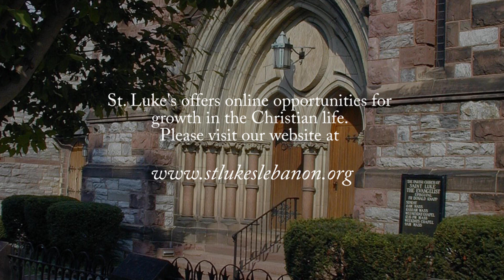Sermon for the Fifth Sunday After Pentecost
Much has been said about the Good Samaritan parable.  This week, Father David reflects on this story and how it serves as an example to follow in our own lives.